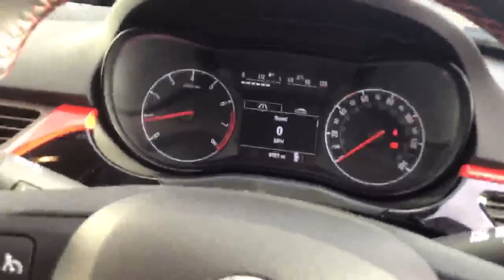LS68TUY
174-188 High Street South